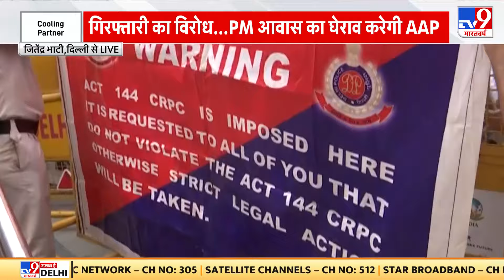Arvind Kejriwal: Delhi के CM Kejriwal का ED कस्टडी से नया आदेश, स्वास्थ मंत्रालय से जुड़ा है मामला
दिल्ली के मुख्यमंत्री अरविंद केजरीवाल ईडी (ED) की कस्टडी में हैं. अब उन्होंने कस्टडी से ही एक और नया निर्देश जारी किया है. उनका ये निर्देश स्वास्थ विभाग से जुड़ा है. इस मसले पर सौरभ भारद्वाज (Saurabh Bhardwaj) थोड़ी देर में एक प्रेस कॉन्फ्रेंस करेंगे.